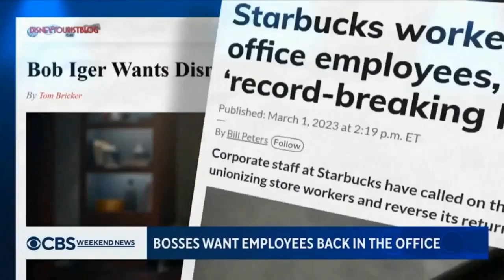Simple Neurological Brain Hack And How You Can Do it Today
Dr. Mike Perko is a Professor of Public Health Education at the University of North Carolina at Greensboro (UNCG).

He served as the Associate Director of Alabama Power’s Good Health Makes Sense worksite health promotion program, recognized as one of the top 10 programs in America.

 In 1994, Dr. Perko developed the Survey to Predict Adolescent Athlete Dietary Supplement Use, which is used by researchers worldwide. As a high-rated speaker and authority figure in public health, he has authored nearly 50 peer-reviewed articles, has presented 100 national papers, and is the author of two books.

Here’s a glimpse of what you’ll learn:

[0:00] Introducing Dr. Mike Perko, a leader in worksite wellness
[12:02] Dr. Perko addresses college students’ difficult transition from remote to in-person learning
[17:14] How perceptions about the workforce have evolved
[23:46] Recruiting and retaining students in the workforce through acknowledgment and gratitude
[26:34] Transitioning from participation to engagement
[29:07] The importance of preparing programs for the long-term
[34:15] Dr. Perko explains the 500 fist bump experience — How it changes your brain

As new generations of students enter college post-pandemic, they must transition from online instruction to in-person learning in unfamiliar environments. This difficult adjustment translates to the workforce, where companies’ demands contradict the social behaviors acquired from remote instruction. As a society, how can we prepare the next generation of students for the workforce?

As a pioneer of worksite well-being, Dr. Mike Perko observes students’ demands for convenient education and advocates for remote work policies that deliver similar valuable experiences. With mental health struggles rising among students and next-generation employees, Dr. Perko urges educators to shift from an environment that rewards participation to one that encourages active engagement. This involves fostering a sense of community, acknowledgment, and acceptance to build trust and security.

On this episode of What The Teck?, UNCG’s Professor of Public Health Education, Dr. Mike Perko, joins Rolando Rosas and Dave Kelly for a discussion about cultivating worksite wellness among students. Dr. Perko addresses the evolving perceptions about the workforce, why educators should prepare programs for the long-term, and the value of the 500 fist bump experience.

Resources mentioned in this episode:

• “How To Achieve Higher Retention Rates and Improve Your Bottom Line” with Steve Cadigan on What The Teck?

We are a full-service online retailer of professional headsets, webcams, and speaker phones from top manufacturers.

Since 2002, Global Teck Worldwide has provided affordable, high-quality communications equipment and customized telecommunications services to organizations of all sizes.

Our specialists have invested hundreds of hours in technical training, certifications, and seminars to assist customers with purchasing decisions.

We have served thousands of customers in a variety of industries with value-added services, including ergonomics, employee work accommodations, and hearing-impaired services.